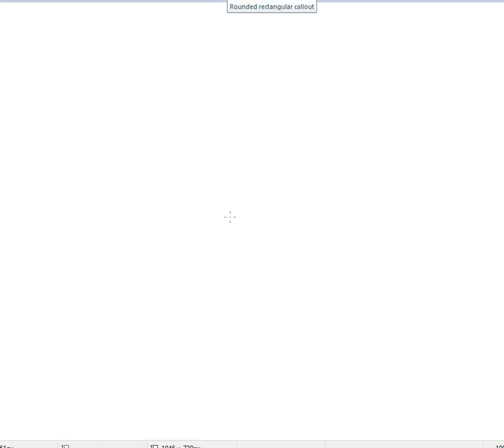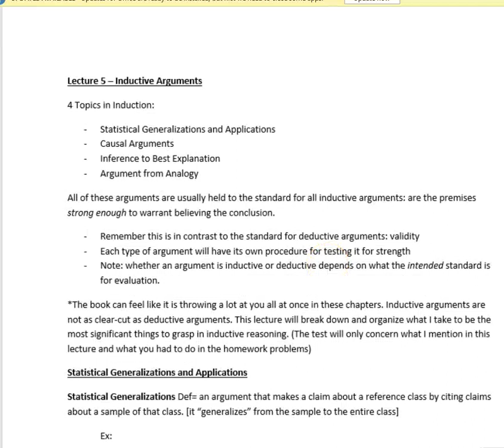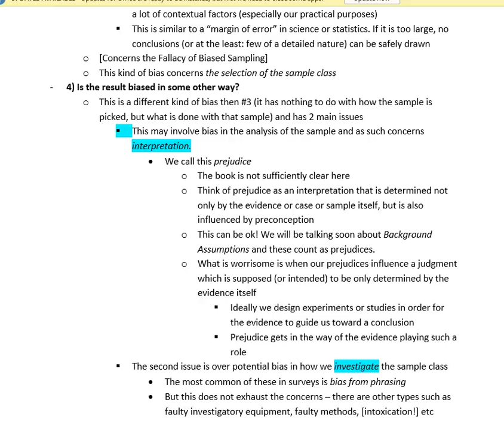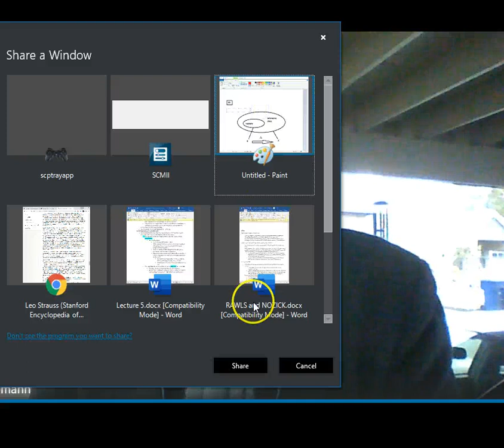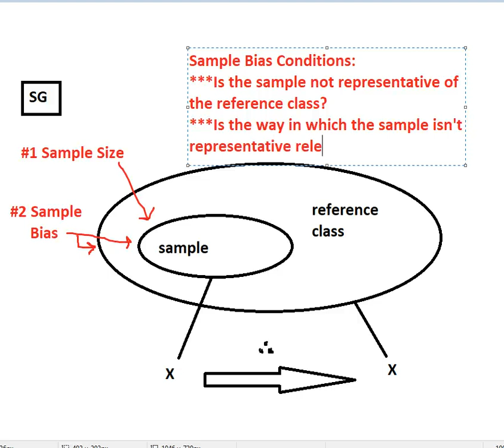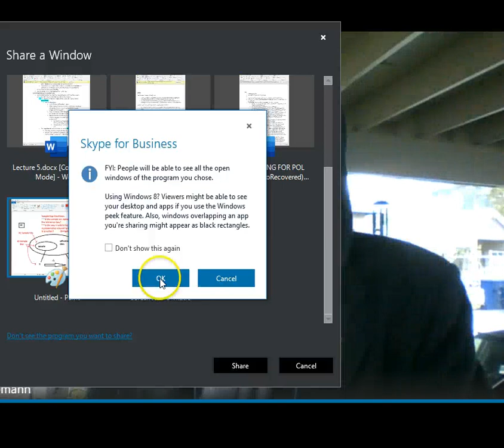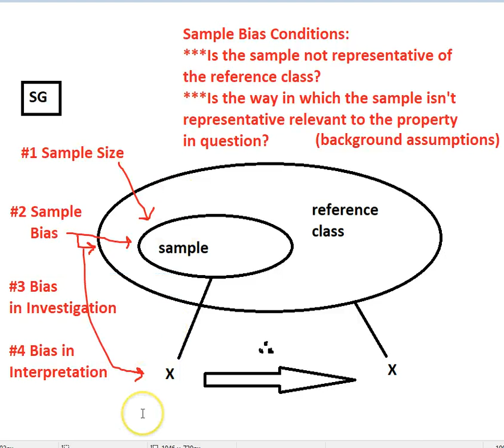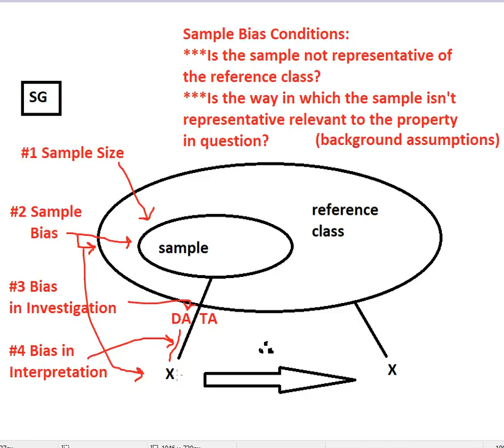CR 3 3